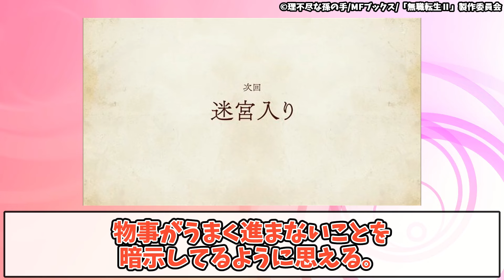【無職転生 2期 19話】ネットの反応と視聴者の感想集 ス◯ベしようやw ルーデウスの旅立ち シルフィ良妻すぎる エルフ戦士エリナリーゼ ナナホシの転移魔法陣【アニメ反応集 実況感想考察まとめ】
無職転生II ～異世界行ったら本気だす～への視聴者の反応やネットの感想をお届けします！ぜひお楽しみください！

無職転生 ~異世界行ったら本気だす~ (1) (MFブックス)

無職転生 ～異世界行ったら本気だす～ 1 (MFコミックス フラッパーシリーズ)
(Amazonリンク)

00:00 オープニング
00:27 視聴者の感想!!
04:23 視聴者の感想!!(後半)
08:35 エンディング

無職転生II ～異世界行ったら本気だす～ (Mushoku Tensei: Jobless Reincarnation)
©理不尽な孫の手/MFブックス/「無職転生Ⅱ」製作委員会

キャスト
ルーデウス・グレイラット：内山夕実
前世の男：杉田智和
シルフィエット：茅野愛衣
ノルン・グレイラット：会沢紗弥
アイシャ・グレイラット：高田憂希
アリエル・アネモイ・アスラ：上田麗奈
ルーク・ノトス・グレイラット：興津和幸
エリナリーゼ・ドラゴンロード：田中理恵
ナナホシ／サイレント・セブンスター：若山詩音
ザノバ・シーローン：鶴岡聡
クリフ・グリモル：逢坂良太
ジュリエット：諸星すみれ
リニアーナ・デドルディア：ファイルーズあい
プルセナ・アドルディア：田中美海
バーディガーディ：楠大典

VOICEVOX:ずんだもん
VOICEVOX:四国めたん
VOICEVOX:もち子(cv 明日葉よもぎ)
VOICEVOX:WhiteCUL
VOICEVOX:No.7
VOICEVOX:櫻歌ミコ
VOICEVOX:猫使ビィ
VOICEVOX:中国うさぎ
VOICEVOX:麒ヶ島宗麟

■使用許諾
5ch様へ使用許諾申請を行って、配信しています。